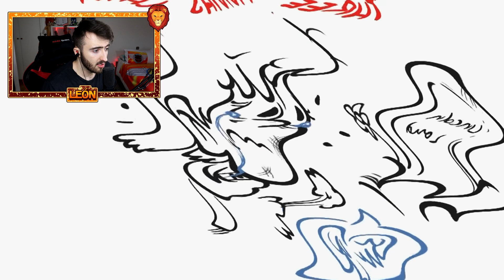LA HISTORIA DE LA CASA LOCA 👦 *MUCHO MIEDO* 😱😰 | VIDEOREACCION DRAW MY LIFE CASA LOCA LEON PICARON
🧡 Amigüitos 🧡

🦁👑 Reyes Leones 👑🦁

👑 Programerlol 64
👑 Bala Perdida
👑 Sabrina Panetta